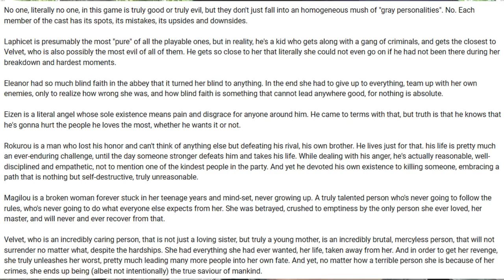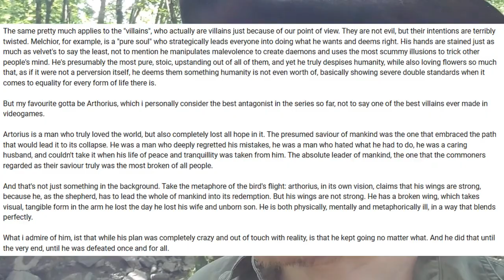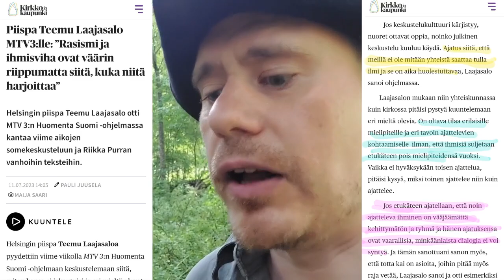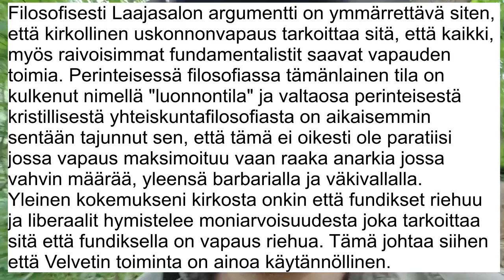Tales of Berseria eli miksi ateistit puhuvat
Aiheesta:
Beneath the Tangles, "Tales of Berseria and Eleanor Hume’s Search for Truth"
Kirkko ja Kaupunki, "Piispa Teemu Laajasalo MTV3:lle: ”Rasismi ja ihmisviha ovat väärin riippumatta siitä, kuka niitä harjoittaa”"
MTV, "Toimittajan kommentti: Kritiikki ei ole ajojahtia, vaan huuto ihmisarvoa kunnioittavan Suomen puolesta"
Super Jump Magazine, "Why Do Birds Fly? The Moral Philosophy of Tales of Berseria"